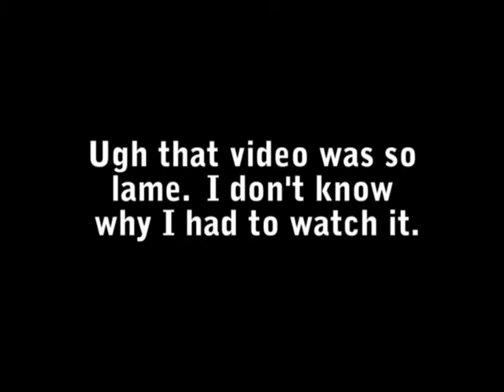Worker Training Is Important - 1st place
Rate these videos to let us know which one(s) you like the best!
O[yes] launched the second annual Save a friend. Work safe. video contest. This contest invited Oregon high school students to submit a 45 second video about young worker safety on the job, with cash prizes for the winners and their schools.

Worker Training is Important!
Zack Farrell, Chelsey Hice, Summit High School